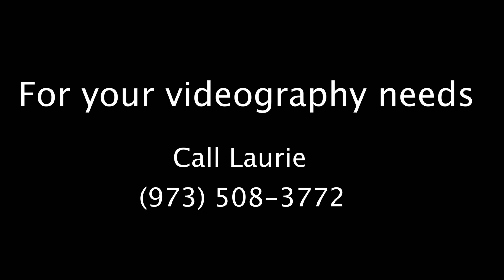Demo Reel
Using Nikon 5600 and Blackmagic Urse Mini pro 12k